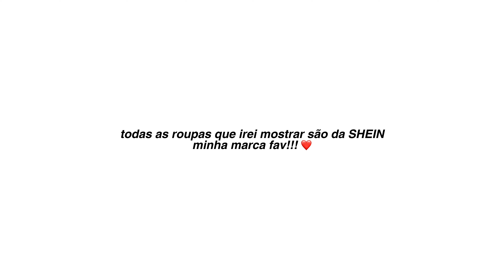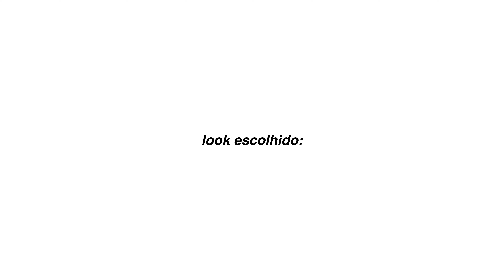ARRUME-SE COMIGO PARA UM DATE | maquiagem, look, acessórios…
vsco: @laysamyrellaa

capítulos
0:00 intro
1:14 maquiagem
8:20 selando a make
10:40 acessórios e escolhendo o look
12:33 truque para ficar mais cheirosa
12:57 pronta
13:10 date night

calça cargo: esgotada
top marrom: esgotado
bolsa: esgotada

» equipamentos:
tripé de mesa
ring light

» faq
editor: capcut
câmera: iphone 8 plus & iphone xr

♪ music credits
must credit (prod. VIKTHEVILLIN)

não possuo direito de nenhuma musica inclusa nesse vídeo.